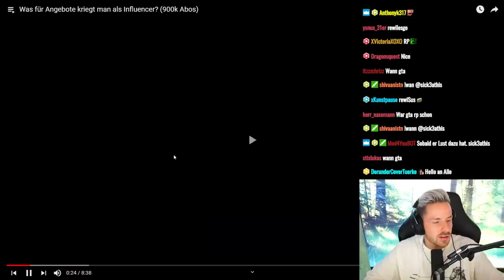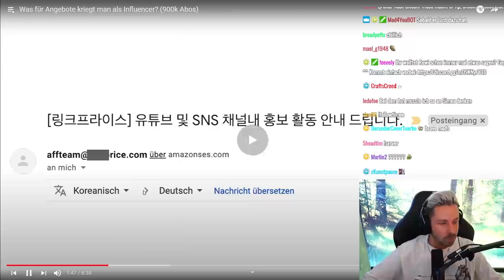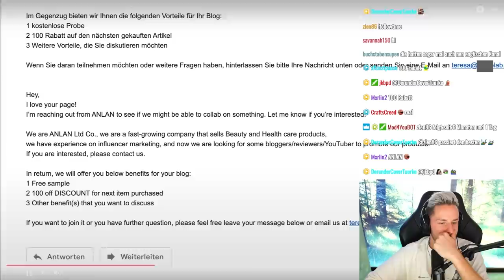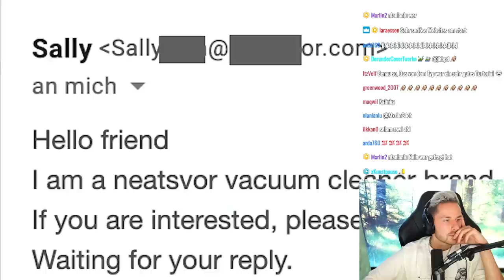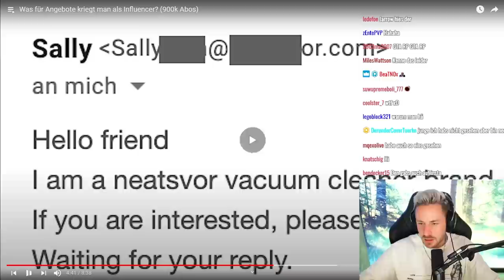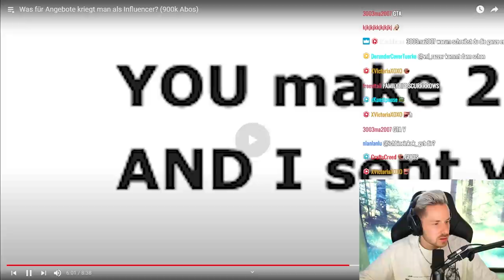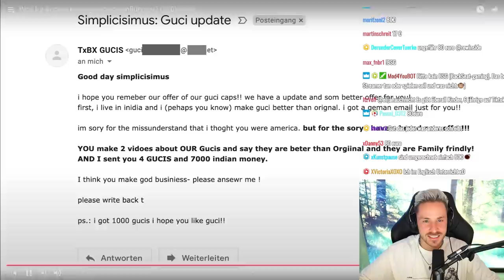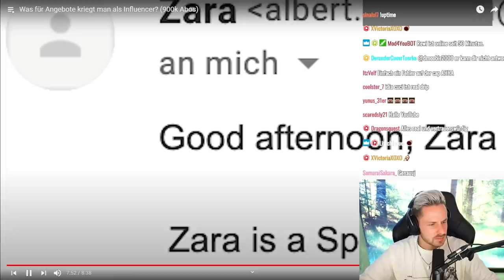Reaktion auf Was für Angebote kriegt man als Influencer? (900k Abos)